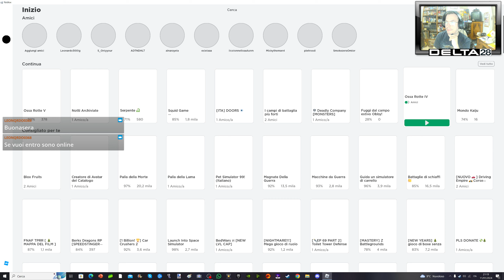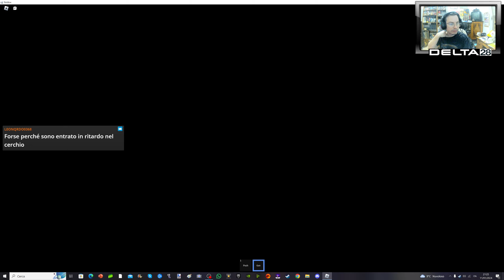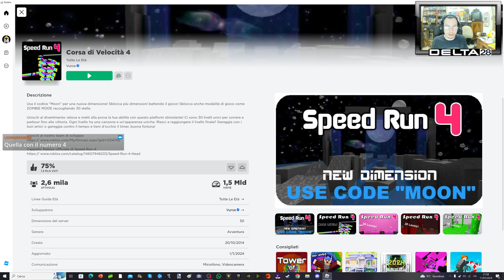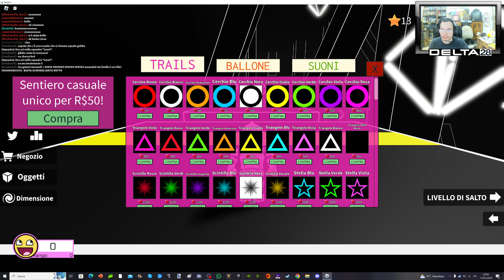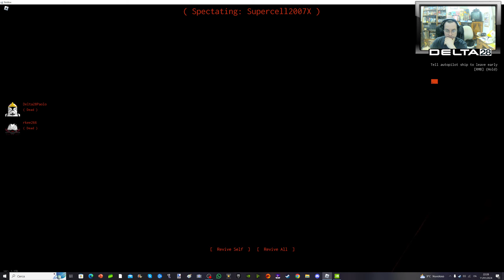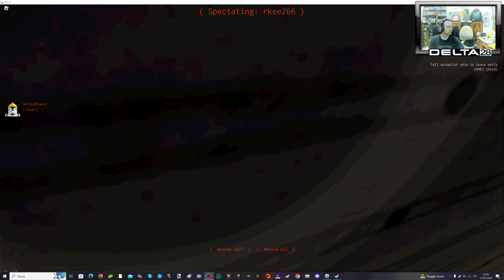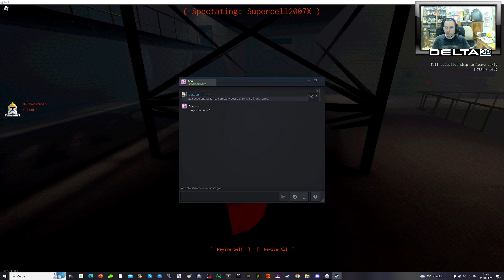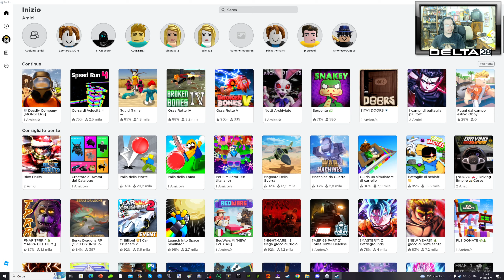Live - Roblox! Sclero!